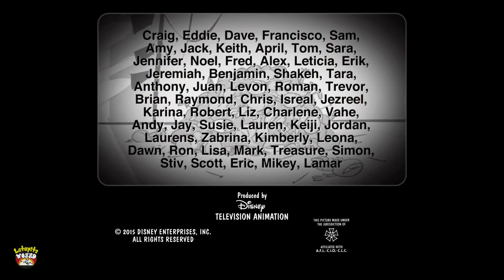In memoriam of all the Watchdogs injured in "The Show Stopper" (End Credits) | Wander Over Yonder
Wander Over Yonder – Season 2
Episodes: The Hole...Lotta Nuthin' / The Show Stopper